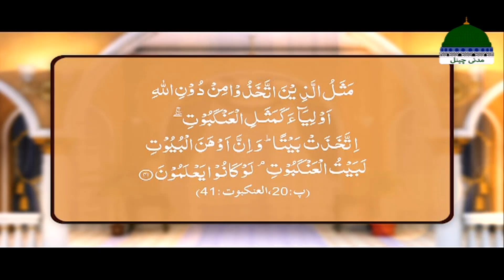Qurani Suraton Ka Taruf Ep 60 | Surah Ankabut Ke Baaz Mazameen | Mufti Shafiq Attari